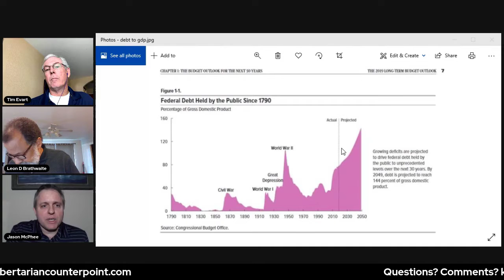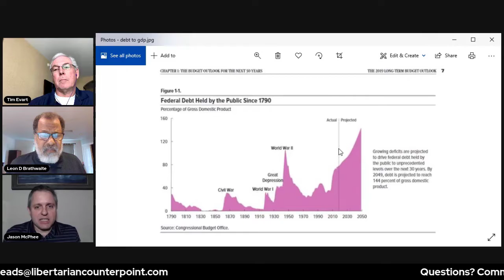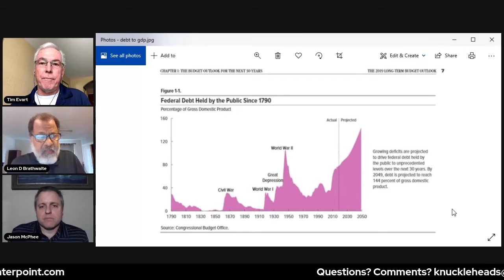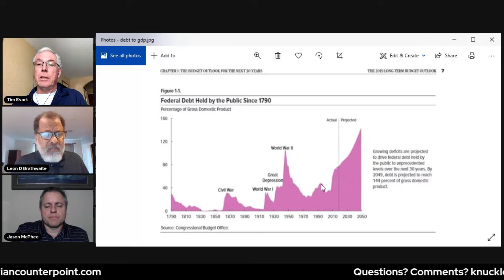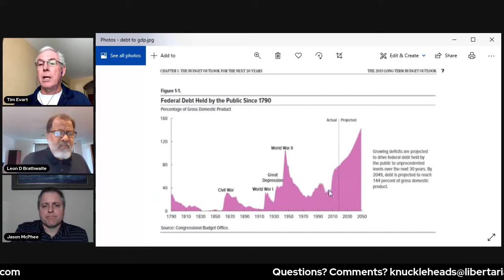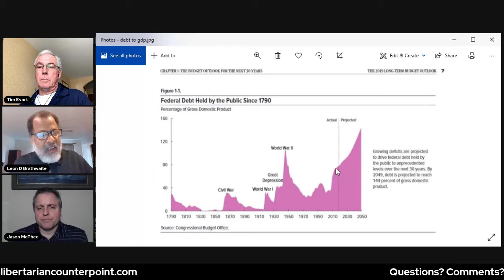Libertarian Counterpoint's Knuckleheads of Liberty #0085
Biden’s expensive lies